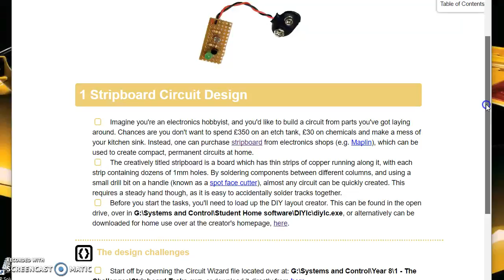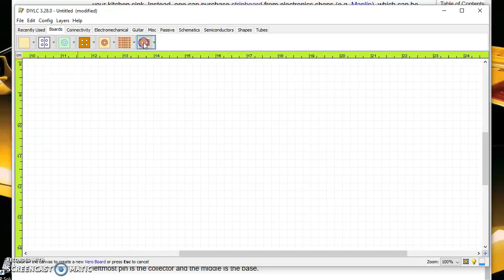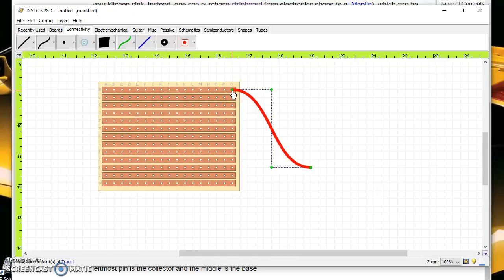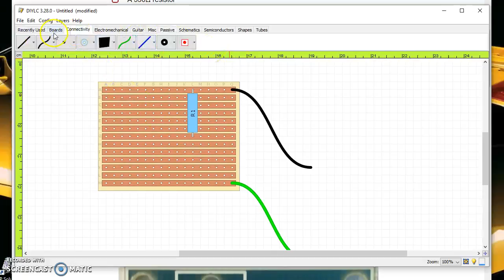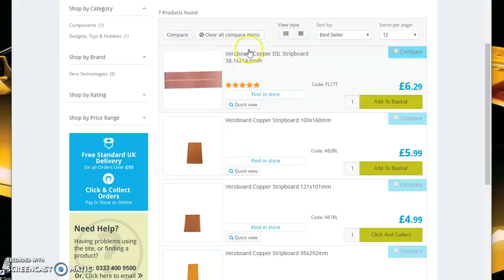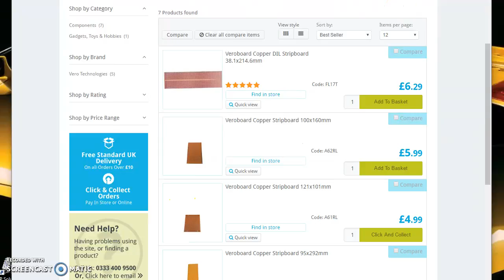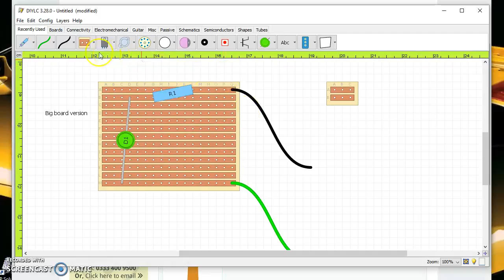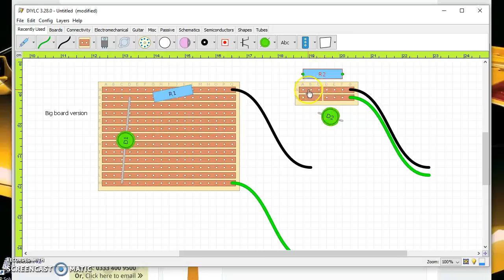8 SC-Strip board